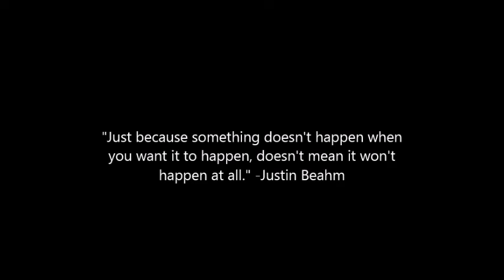Questions for Danielle Harris!!!!!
Between 2018 and 2020, I've tried to reach out to Halloween star Danielle Harris, for an interview/podcast, to no avail. Harris has been one of the most requested guests on my channel. She is mostly known for her work in the Halloween series as the niece of Michael Myers, Jamie Lloyd. She also starred in Rob Zombie's Halloween 1 + 2 as Annie Brackett. Submit your questions in the comments section, and they just might make it into the interview!